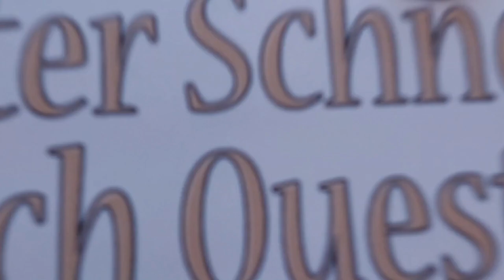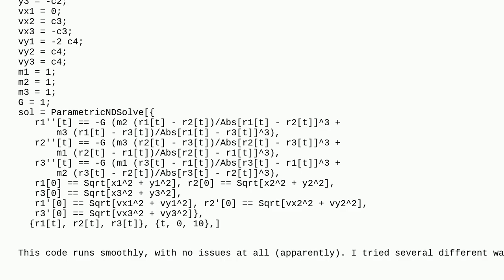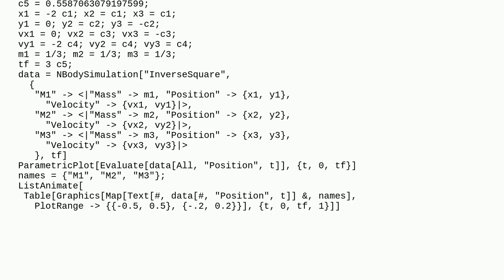Mathematica: Plotting solution of a 3 body problem with given initial conditions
Plotting solution of a 3 body problem with given initial conditions

A special thanks goes out to the community

  differential-equations plotting parametric-functions